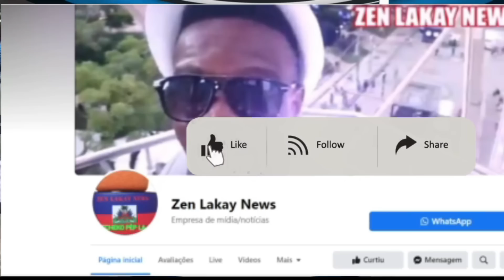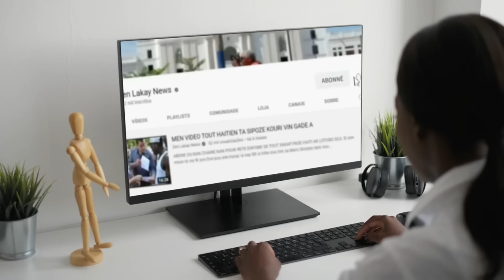Pèp la b0ule kriminel 5 segond la tou vivan jodia men li papa ann gade